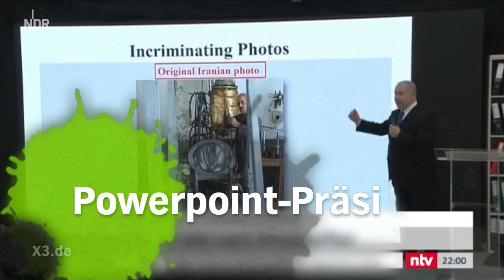Abgehakt | extra 3 | NDR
Keine Panik vor dem Pannen-AKW; Fetzige Powerpoint-Präsi in Israel; Schiri-Schwalbe in Arnheim - Boris Rosenkranz mit der Woche aus der Sicht der Nachrichten.